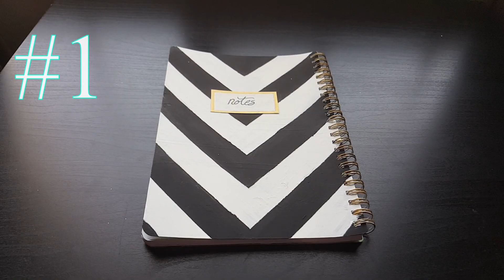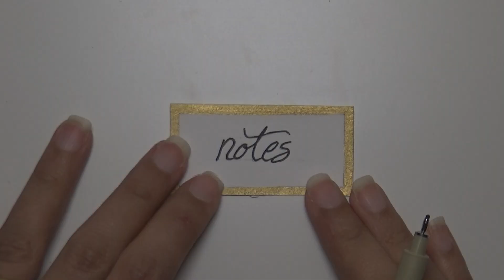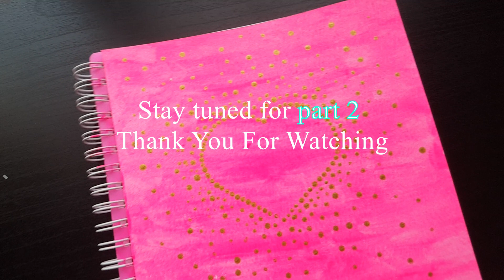DIY Notebooks part1|Back to school 2017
Hello my friends, Are you ready for school yet? here are some DIY for making your notebooks special this year.Tell me what do you think in a comment below& please subscribe for more videos.